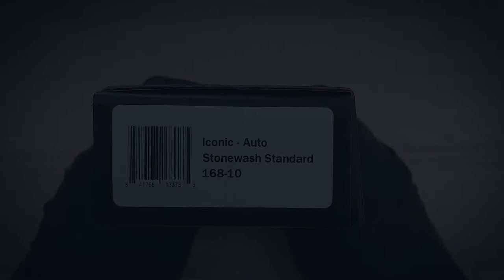MICROTECH Iconic Auto Stonewash Standard 168-10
MICROTECH
Iconic Auto
Stonewash Standard
168-10